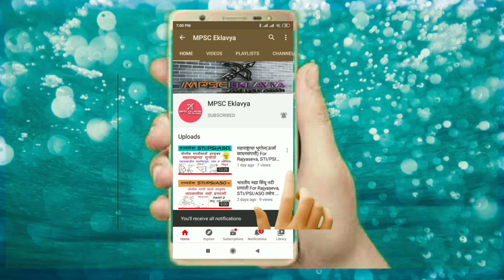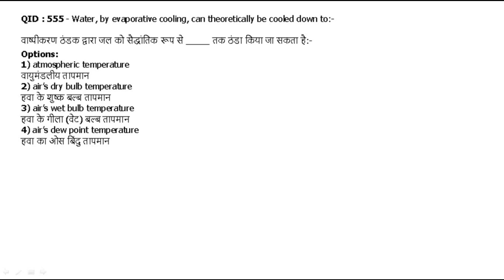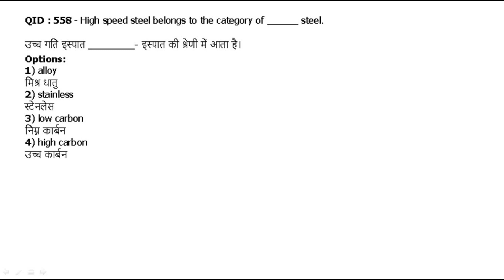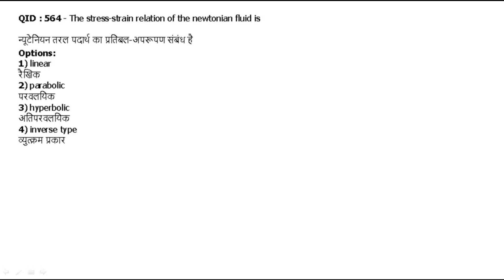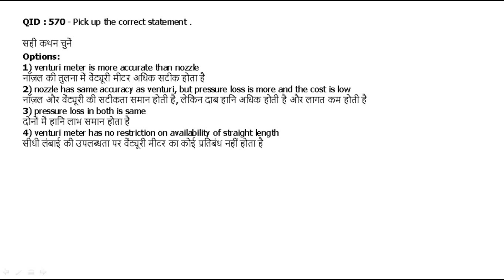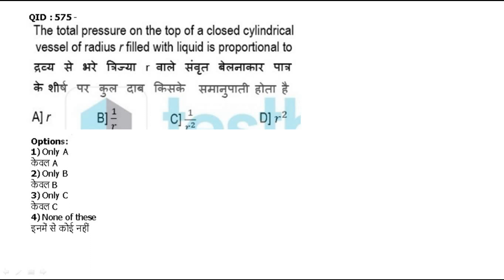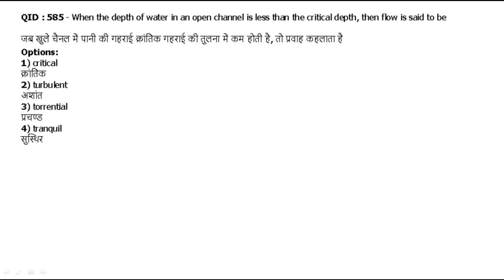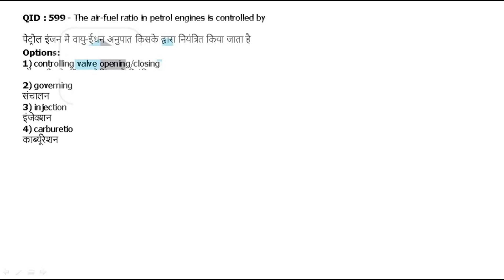AMVI RTO 2020 Lecture series SSC JE previous year question paper part 8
In this video I have discussed about the very important questions that have asked in the previous year exam. This video is very helpful in the upcoming AMVI RTO mains exam.